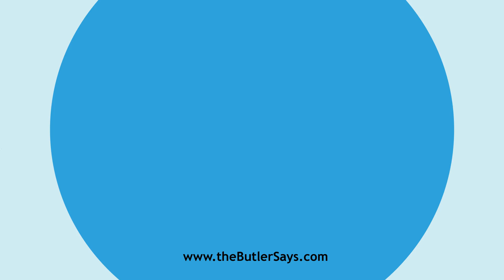Learn how to say this word: "Dingle-dangle"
This is the definition of "Dingle-dangle":
adv.  In a dangling manner.